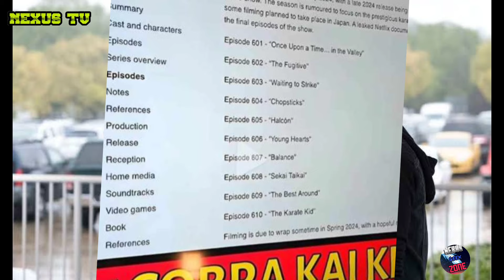Filtrado🔥🔥los nombres de los capítulos de la temporada 6 de Cobra Kai? 🚨🚨😱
¿Que piensas de estos supuestos nombres?